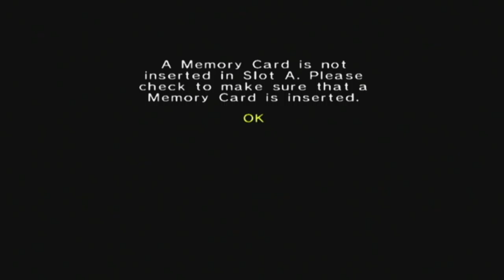The Legend Of Zelda [GCN XLP] ep 15: On Patrol pt 1